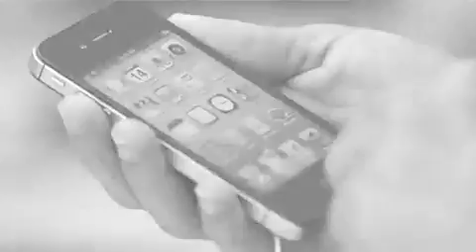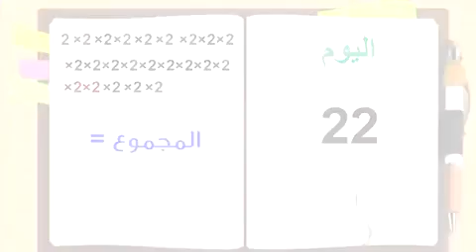تخيل ان تكسب 40مليون سيئه والسبب رساله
البعض من ماإن  تأتيه رساله  لا يعلم ولا يفهم معناهـ .. او يتساهل في ارسال المحرمات  فيـعيد إرسالها لكل من يعرف وقد يتخاذل في نشر مافيه منفعه له ولدينه فشتان بين هذا وذاك..